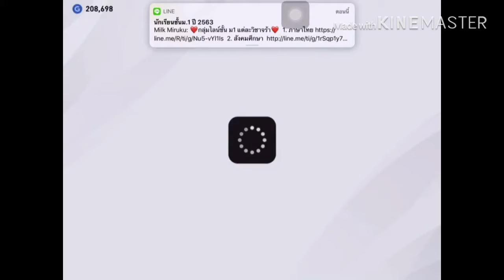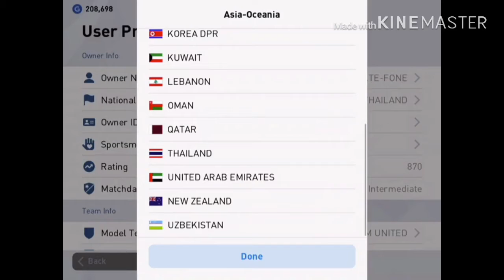รีวิวอัพเดท PES 2020 | i connic moment Arsenal | TE - FONE . COM